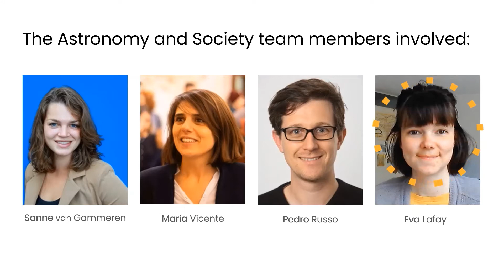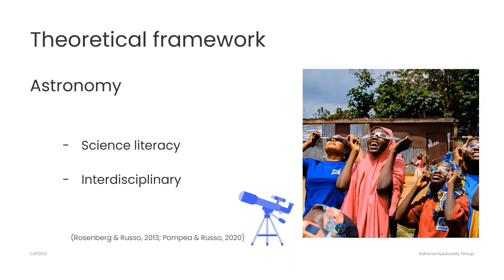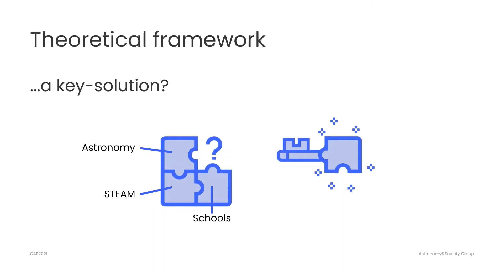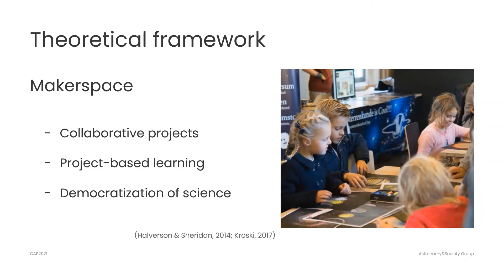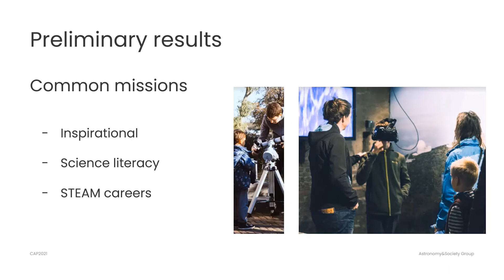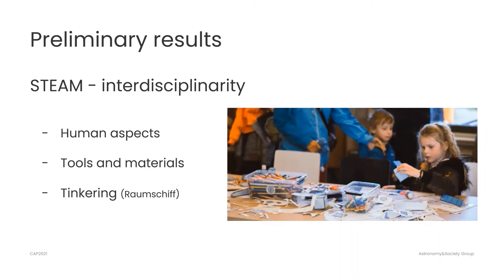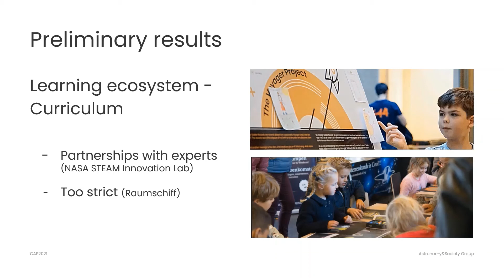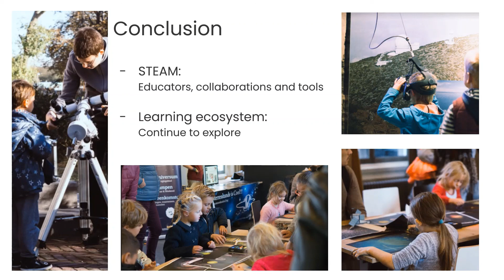Makerspace for astronomy with STEAM education in a learning ecosystem: the Old Observatory Leiden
Presenter - Eva Lafay
Authors - Eva Lafay, Sanne van Gammeren, Maria Vicente, Pedro Russo
Parallel session 1.2 - May 24, 15:30 UTC